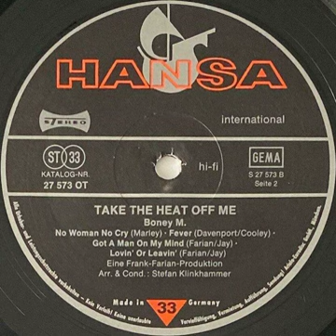Boney M. - Lovin' Or Leavin' Backwards